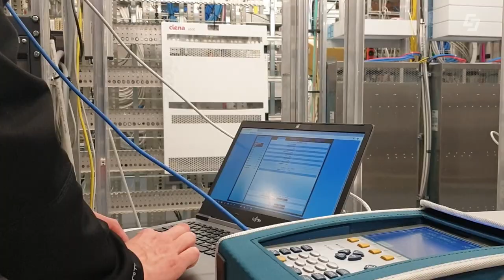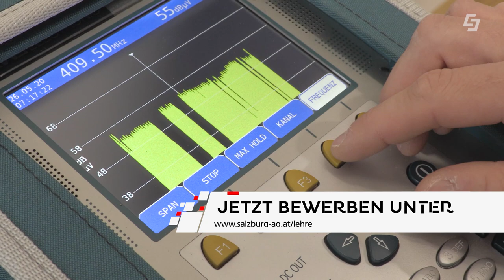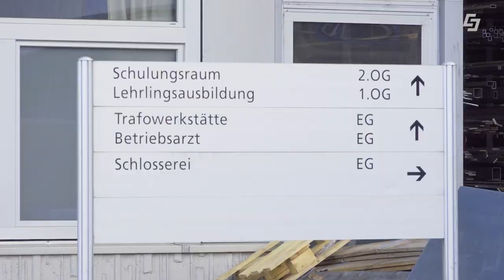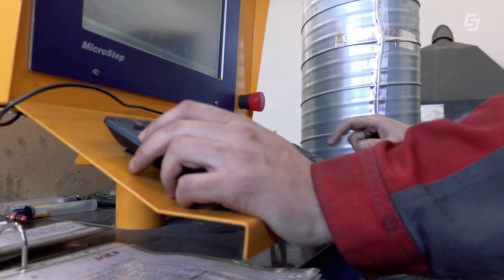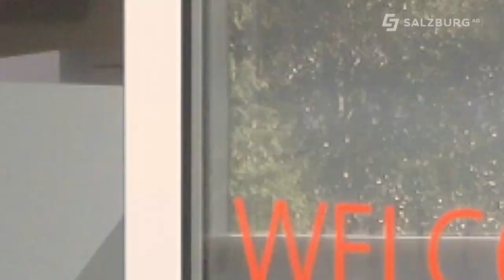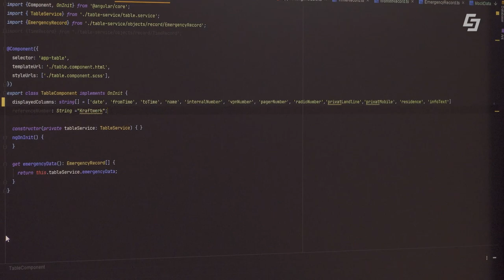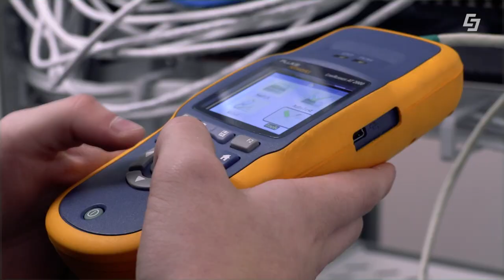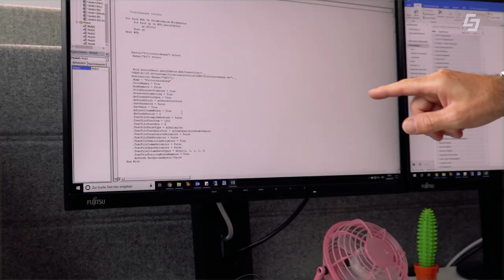Tag der Lehre 2020 - Sondersendung - Salzburg AG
Themen der Sondersendung

00:00 INTRO
00:39 KOMMUNIKATIONSELEKTRONIK - 3,5 JAHRE LEHRZEIT
04:28 BÜROKAUFMANN /-FRAU 3 JAHRE LEHRZEIT
06:55 ELEKTROTECHNIK: ENERGIETECHNIK 3,5 JAHRE LEHRZEIT
11:52 KFZ-TECHNIK (NUTZFAHRZEUGTECHNIK & SYSTEMELEKTRONIK) 4 JAHRE LEHRZEIT
16:10 METALLTECHNIK (MASCHINENBAUTECHNIK) 3,5 JAHRE LEHRZEIT
19:38 APPLIKATIONSENTWICKLUNG - CODING LEHRZEIT 4 JAHRE
20:44 IT - BETRIEBSTECHNIK 4 JAHRE LEHRZEIT
22:58 ALLGEMEINES ÜBER DIE LEHRE BEI DER SALZBURG AG

Wir bieten Lehrberufe mit echten Aufstiegschancen und vielen Zusatzangeboten. Vom Welcome Day über eine Kantine bis hin zur Lehre mit Matura. Mach´s gscheit. Von Anfang an bist du ein wichtiger Teil des Teams.

Du hast die Pflichtschule abgeschlossen und willst dein eigenes Geld verdienen? Wir haben eine Ausbildung, die perfekt zu dir passt.
Du bist geschickt im Umgang mit Werkzeug und tüftelst gerne an technischen Lösungen? Dann solltest du dich auf alle Fälle bei uns melden.
Oder bist du ein Organisationstalent, das nie den Durchblick verliert? Dann bist du hier goldrichtig.

Wir investieren gerne in deine Zukunft

Die Lehrlingsausbildung hat bei uns einen hohen Stellenwert. Wir bieten umfassende Ausbildungskonzepte an, um unsere Lehrlinge über die Lehrzeit hinaus zu beschäftigen. Neben der erstklassigen Ausbildung ist auch die soziale Wertevermittlung ein großes Thema.